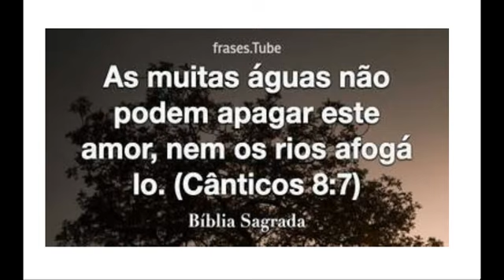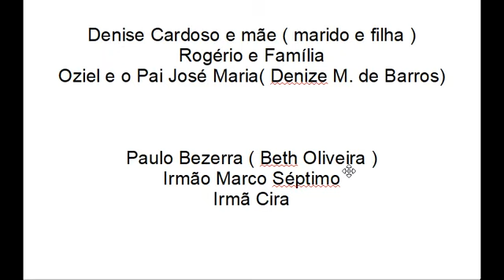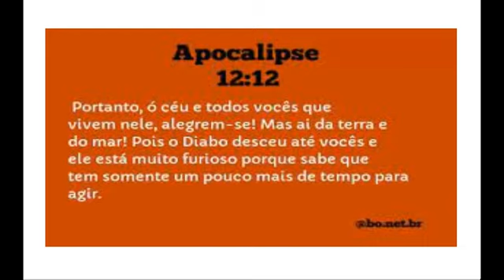Sonho : Pessoas me pressionavam dizendo que o bebê já ia nascer.